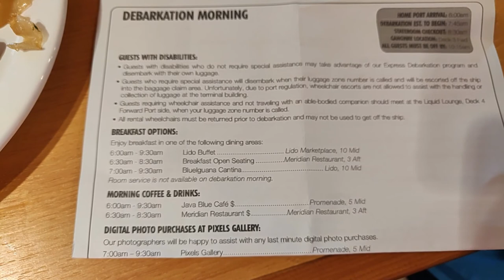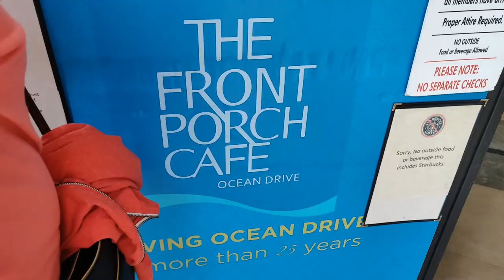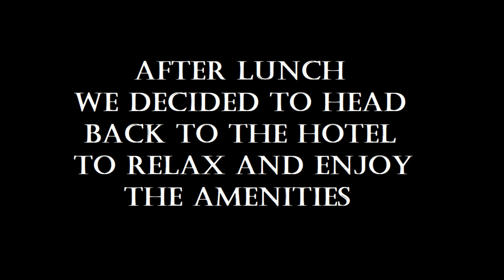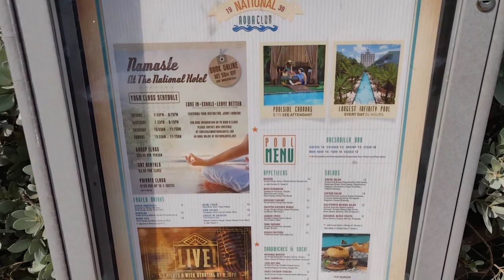Carnival Horizon Vlog December 2019 - Episode 12 Debarkation, Exploring South Beach, National Hotel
This is Episode 12 of our December 2019 Carnival Horizon Vlog Series. In this episode, we say goodbye to the Carnival Horizon and Hello to South Beach. We explore South Beach, eat at the Front Porch Cafe, and stay at the National Hotel. Of course we take the Youtubes along with us to give you a first hand view of all the fun and, of course, give you tips and reviews of everything along the way! Make sure you tune in for the next episode.

On this adventure we are traveling from Atlanta to Miami to set sail on the Carnival Horizon for a 6 day cruise. Port stops included Ochos Rios, Grand Cayman, and Cozumel. We sailed from December 8th - December 14th. After getting back to Miami, we spent one night on the infamous South Beach. I assure you, Hijinxs abound on this trip!